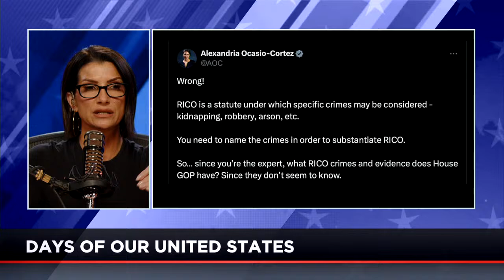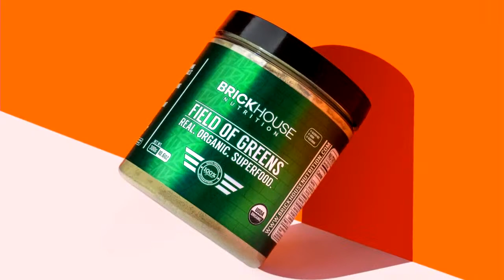SHUTDOWN, IMPEACHMENT & CEASEFIRE | The Dana Show 03.21.24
Another Government Shutdown Looms, The Latest On SB4, Biden Impeachment Hearing, Gaza Ceasefire Resolution, Today In Wokery, Quickfive, FL Man, Today In Stupidity & more.

➡️ LISTEN to the show LIVE Mon-Fri 12-3PM ET around the country.